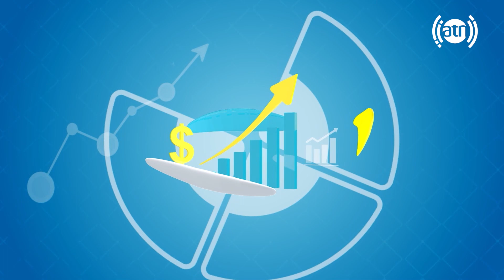Performing beautiful rhymes by female students / اجرای ترانه های زیبا توسط دختران متعلم